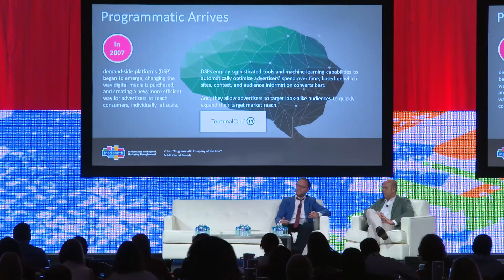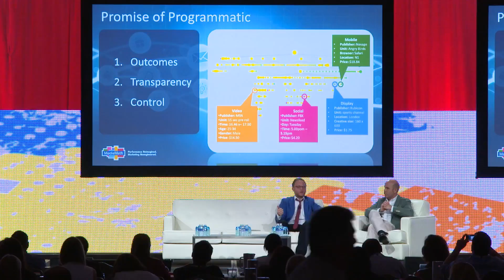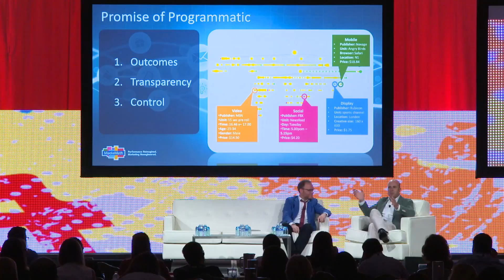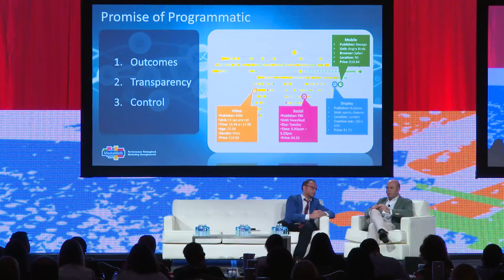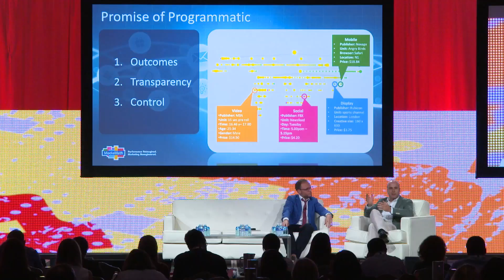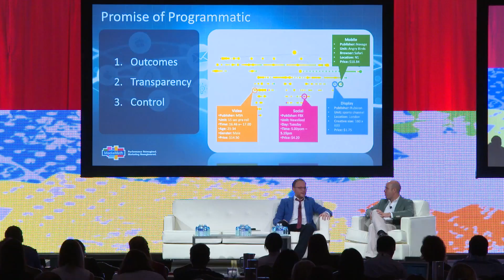Who Really Holds the Power?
The Triumvirate: the relationship between Ad Tech, Agency and Brand in the Programmatic Media Buying space.

Erich Wasserman, CRO, MediaMath
Jose Luis Valdivelso Pinuaga, COO, Affiperf